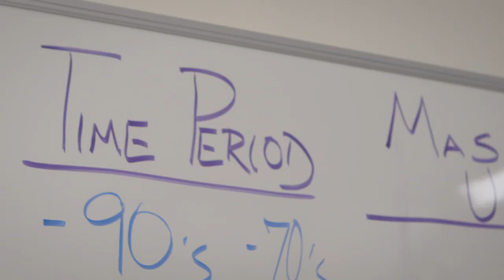The Catfather - Directors Cut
Making a Scene with James Franco